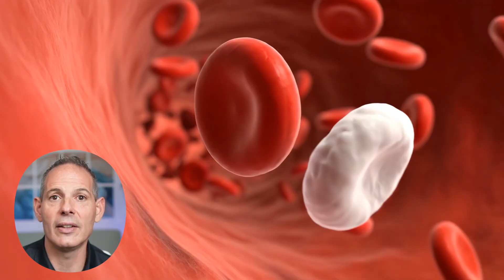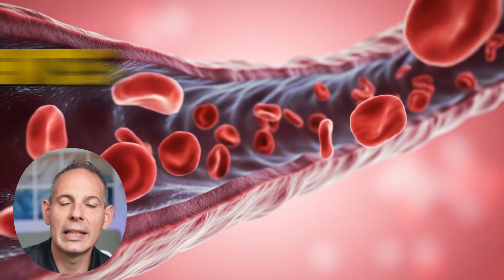Can You Beat Cancer without Chemotherapy, Surgery or Radiation?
The old cancer playbook — cut, poison, burn — was never designed for long-term remission. It was designed to attack the tumor, not to strengthen the immune system that deletes cancer 10,000 times a day when healthy.

In this episode of Outsmart Cancer, Dr. Dino Prato, founder of Envita Medical Centers, breaks down why standard surgery, chemo, and radiation often lead to relapse and resistance — and how immune-centric precision oncology flips the script. Instead of carpet-bombing the body, precision care uses deep multi-omics testing, microdosed genetically targeted chemotherapy, and direct-to-tumor delivery to destroy cancer while empowering the immune system.

You’ll learn how dendritic cells act as detectives, how natural killer cells act as snipers, and how DAMP signaling “lights up” the tumor so the immune system can find it. From image-guided cryoablation to catheter-based CIPI therapy, this episode shows how precision care eliminates guesswork, reduces toxicity, and builds long-term immune memory — the real path to durable remission.

🎯 What You’ll Learn in This Episode:
• Why relapse happens even when treatment “works at first”
• How maximum-dose chemo weakens immunity and increases resistance
• Why only 0.7% of IV chemo reaches the tumor
• How direct-to-tumor delivery increases that to 98–100%
• The role of NK cells, dendritic cells & DAMP signaling in immune targeting
• How DNA, RNA & spatial biology guide treatment with thousands of data points